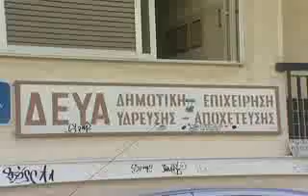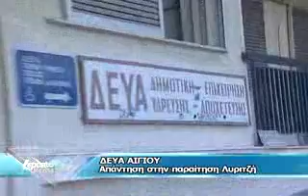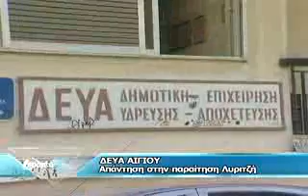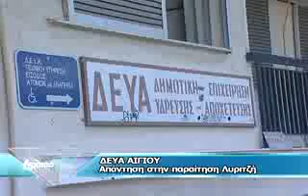ΔΕΥΑ - ΑΙΓΙΟΥ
aigio
lepanto tv